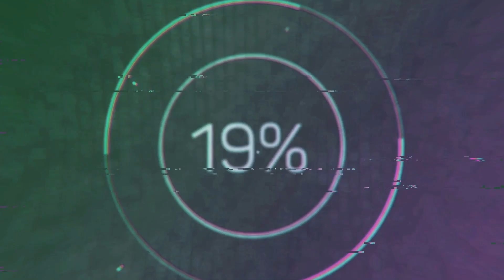Первый Канал Сообщил... Сегодня Утром Она Умерла